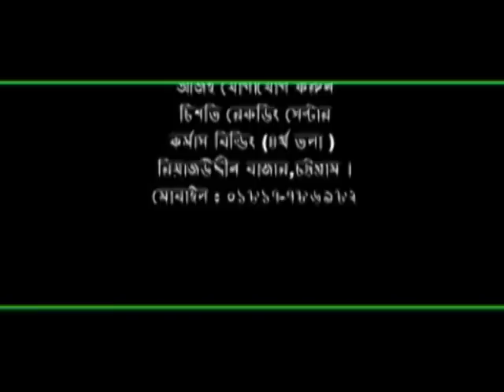আবুল কাশেম নূরীর নতুন ওয়াজ । অসাধারণ বক্তব্য | Bangla Waz । Chisty Waz |2025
অন্য বিষয়ে ওয়াজ দেখুন - আবুল কাশেম নূরীর নতুন ওয়াজ । অসাধারণ বক্তব্য

১। হযরত ওমর (রা)'র জীবন আদর্শ | Allama Abul Kashem Nuri | Bangla Waz Mahfil | Chisty Waz | 2017

২। ওহাবীরা হিন্দু বয়ানীর ফতোয়া | আল্লামা আবুল কালাম বয়ানী অসাধারণ ওয়াজ মাহফিল | Bangla waz | Chisty Waz

১।  কারবালার ঘটনা থেকে আমরা কি শিক্ষা পাই-